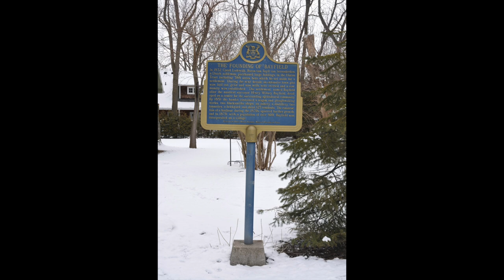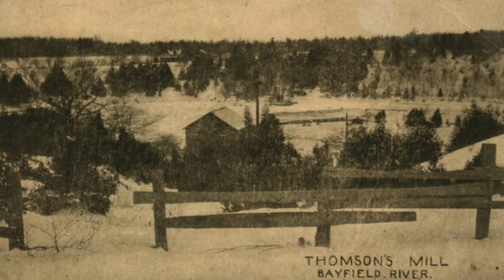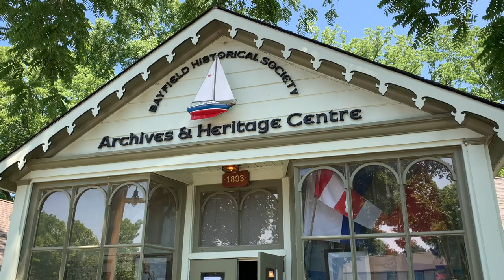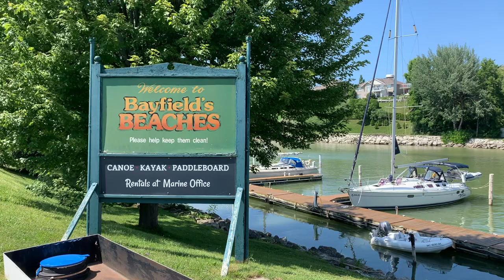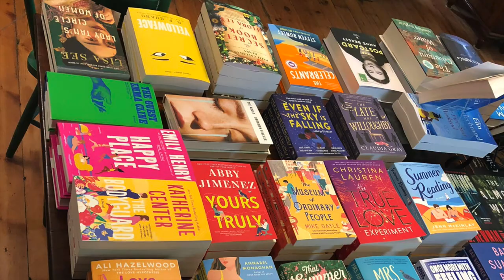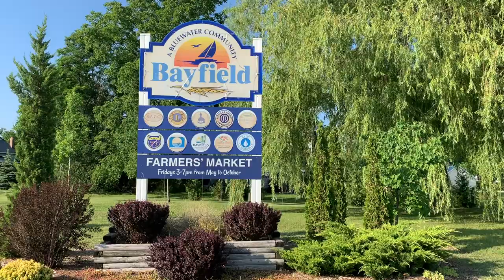Bayfield, Ontario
Bayfield, Ontario, is the perfect small town for an enjoyable summer getaway. The area is known for its stunning beaches and historic main street, making it a popular tourist destination during the warmer months.

All archival images courtesy of the Bayfield Historical Society Archives and Heritage Centre.